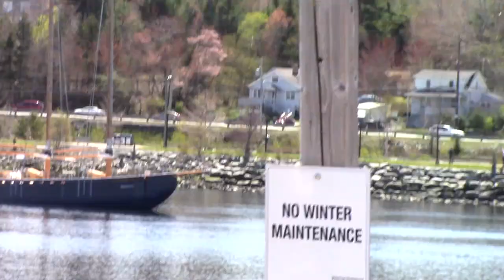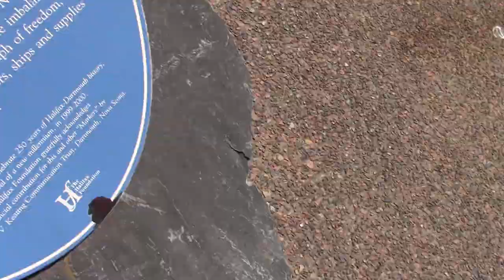Mother's Day at DeWolfe (VLOG)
Went on a walk for Mother's day with my family at DeWolfe park